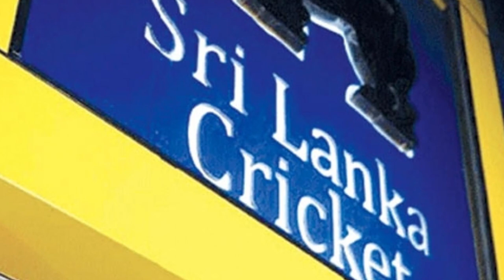LPL එන්න විදෙස් ක්‍රීඩකයන් 190ක් කැමැත්තෙන්..